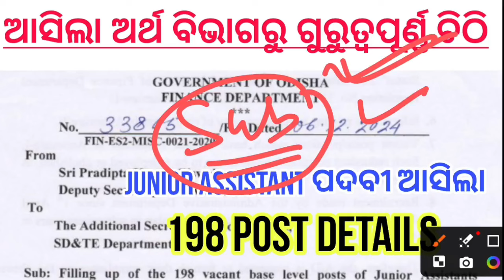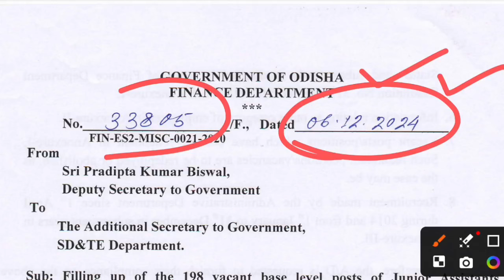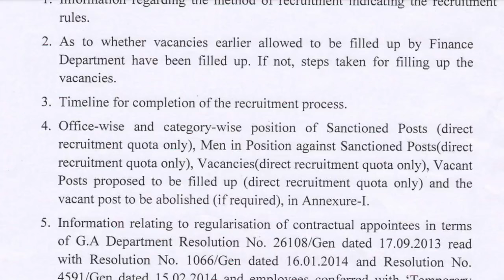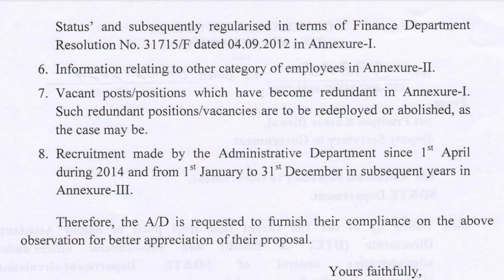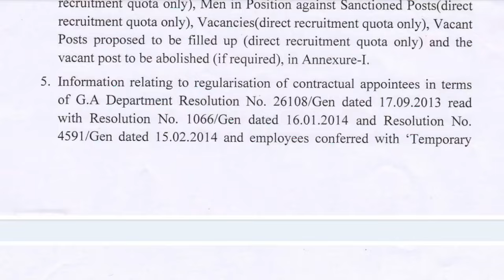ଆସିଲା ଅର୍ଥ ବିଭାଗରୁ ଗୁରୁତ୍ବପୂର୍ଣ୍ଣ ଚିଠି // Junior Assistant Recruitment 198 Post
ଆସିଲା ଅର୍ଥ ବିଭାଗରୁ ଗୁରୁତ୍ବପୂର୍ଣ୍ଣ ଚିଠି // Junior Assistant Recruitment

ବଢ଼ିଲା Traveling Allowance || Revision of Travelling Allowance for State Government employees

ଆସିଲା ଅର୍ଥ ବିଭାଗରୁ ଗୁରୁତ୍ଵପୂର୍ଣ୍ଣ ଚିଠି // ସମସ୍ତ ଜିଲ୍ଲାପାଳଙ୍କୁ ଚିଠି, ମହିଳାମାନେ ନିଶ୍ଚିତ ଦେଖନ୍ତୁ

ଆସିଲା ଅର୍ଥ ବିଭାଗରୁ ଗୁରୁତ୍ବପୂର୍ଣ୍ଣ ଚିଠି, ସରକାରୀ କର୍ମଚାରୀଙ୍କ ପେନସନରେ ପରିବର୍ତ୍ତନ ଚିଠି

ଆସିଲା ଅର୍ଥ ବିଭାଗରୁ ଗୁରୁତ୍ବପୂର୍ଣ୍ଣ ଚିଠି, ସରକାରୀ କର୍ମଚାରୀଙ୍କ Pension/Family Pension

ଆସିଲା ଅର୍ଥ ବିଭାଗରୁ ଚିଠି, ଶିକ୍ଷକ ମାନଙ୍କ Salary Increase & Promotion

Outsourcing Employees Grievance to CM for Increment Salary //ବର୍ଦ୍ଧିତ ଦରମା ଲାଗୁ

Outsourcing Employees RWSS Recruitment Start // ଆଉଟସୋର୍ସିଂ କର୍ମଚାରୀଙ୍କ ପାଇଁ ଖୁସିଖବର

1. Their monthly remuneration was increased by 25 percent.

2. Arrangements have been made to ensure that they get their salary at the end of the month on time.

3. The Chief Minister has announced the formation of Odisha State Outsourcing Employees OMBUDSMAN to resolve various disputes between outsourcing employees and Service Provider Agencies.

4. Workers with experience will be paid more. More than one thousand rupees per month for every five years of experience.

5. Female employees can take maternity leave for up to 120 days until the birth of their first two children.

6. There will be nodal officers in each department for hearing the complaints of outsourcing employees and Service Provider Agencies.

7. A Software Application will be developed through GA&PG Department, CMGI to simplify their complaint submission. In which both employees and agencies can submit their grievances.

8. Outsourcing employees who are currently receiving increased wages will be protected under the new system.